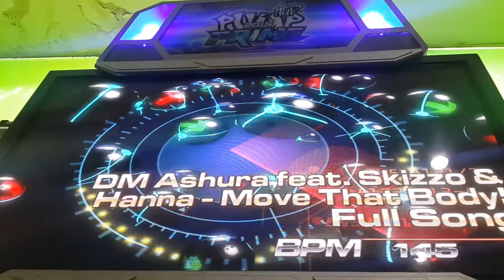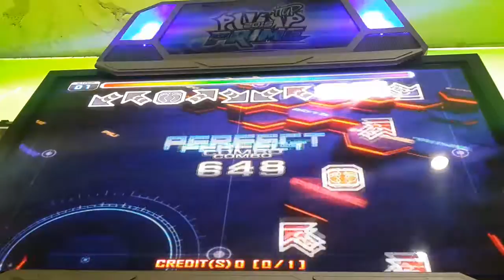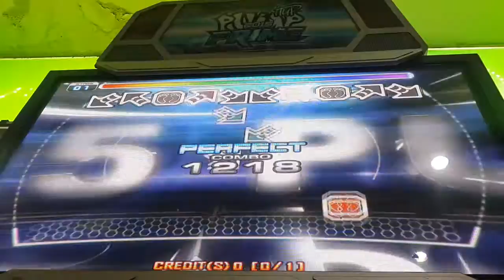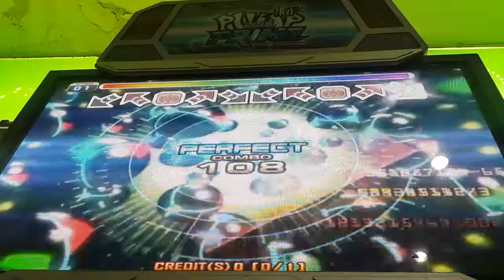[PUMP IT UP PRIME] Move That Body! Full Song D19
Oops T_T.